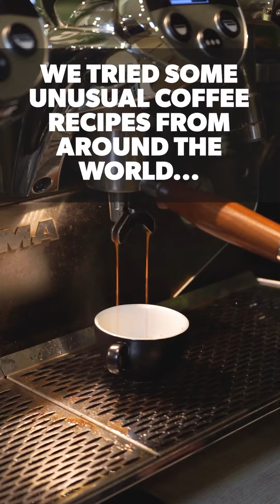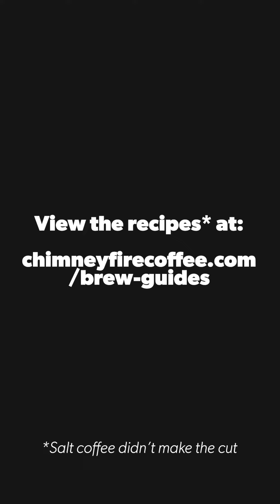UNUSUAL COFFEE RECIPES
We tried some unusual coffee recipes from around the world…

1. Belgie Cappuccino ☕
2. Avocado Coffee 🥑
3. Egg Coffee 🥚
4. Salt Coffee 🧂

Will you try any of these? Check out the full recipes on our latest blog post!